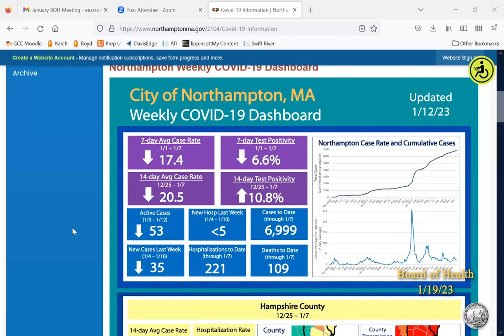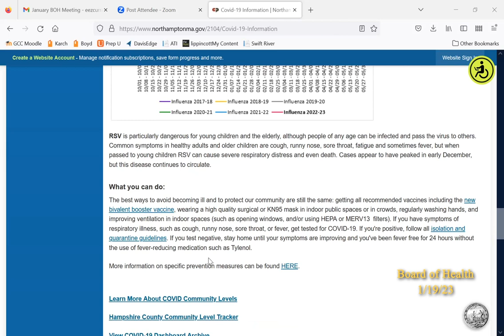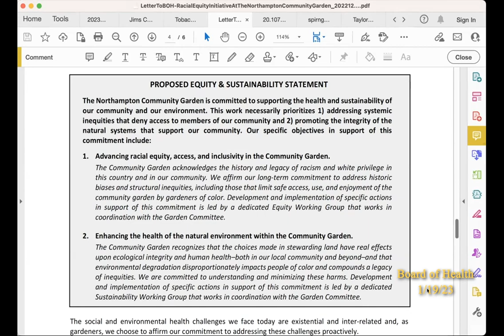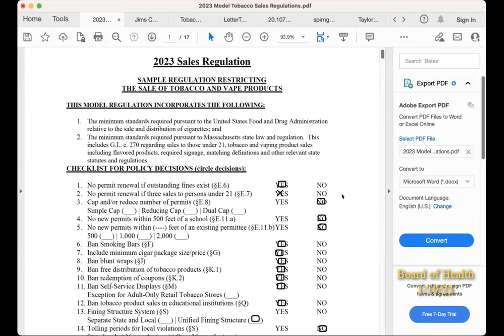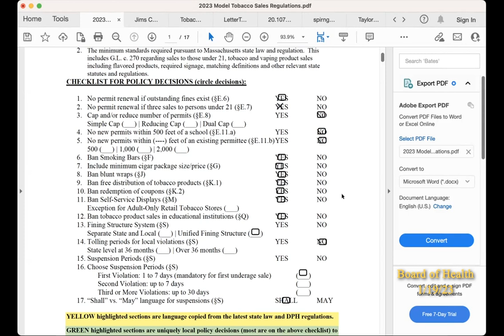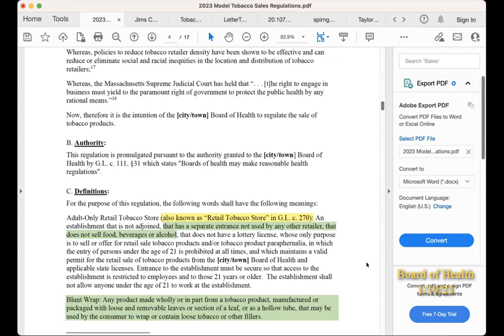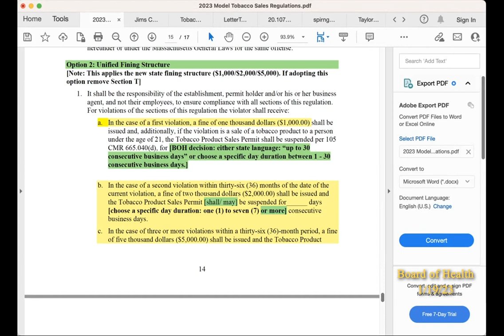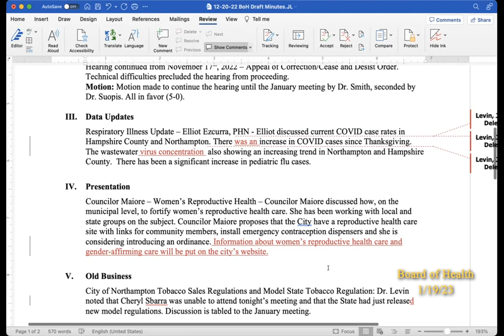Northampton Board of Health 1/19/23